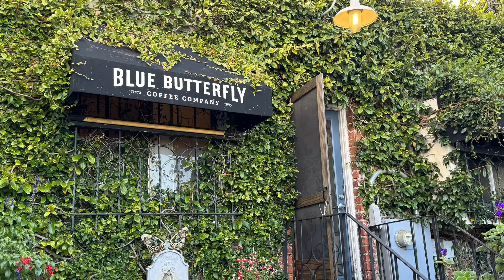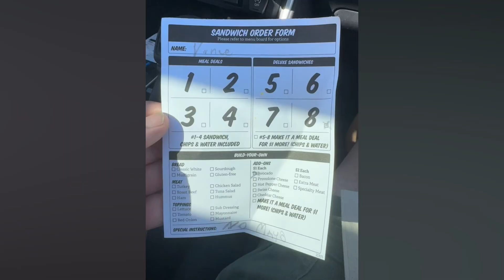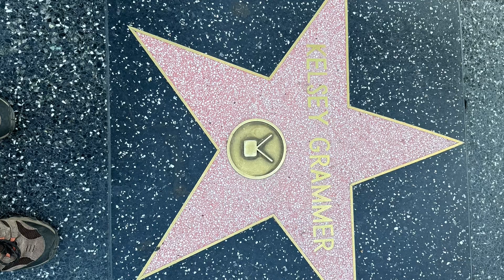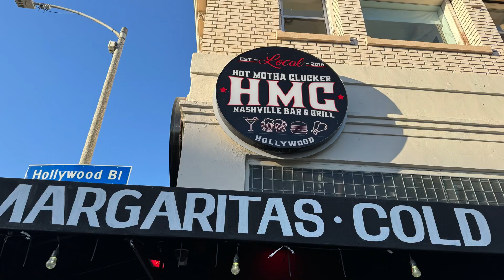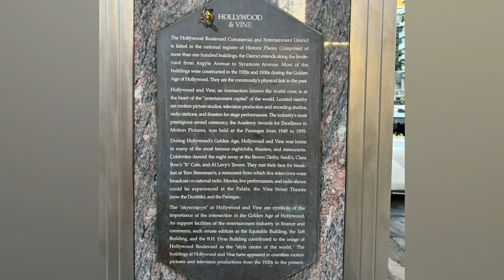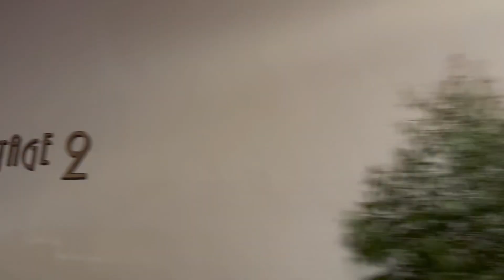Oct 12th Cousin Sharon in Banning and Hollywood Blvd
Oct 12th Cousin Sharon and Hollywood Blvd